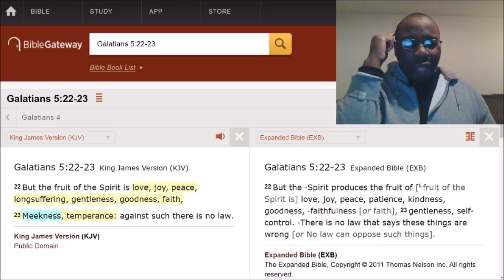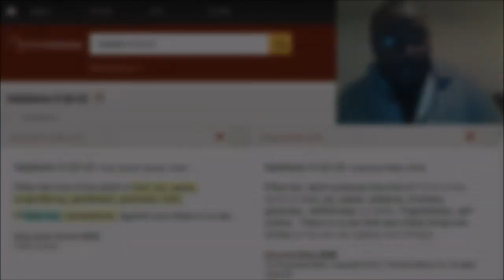Getting hurt by Christians.